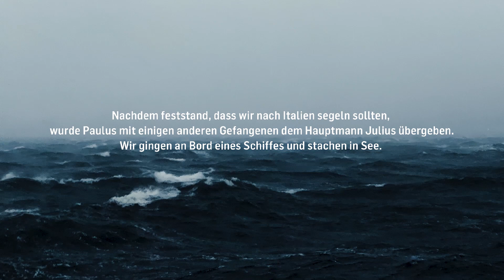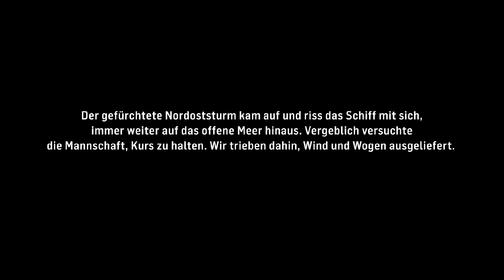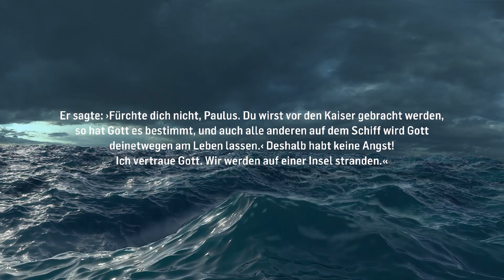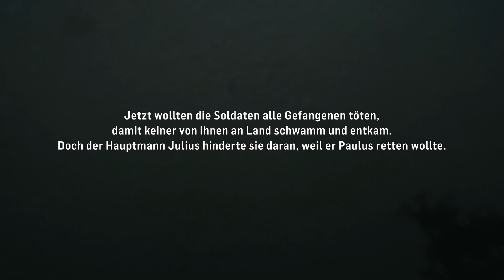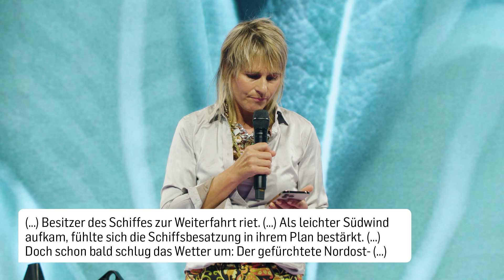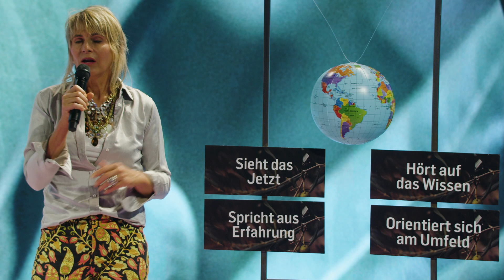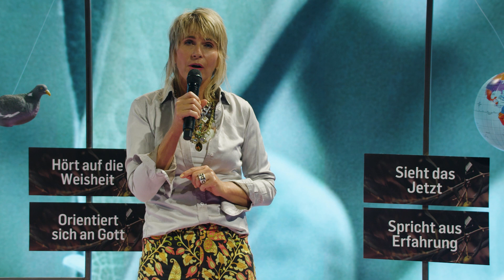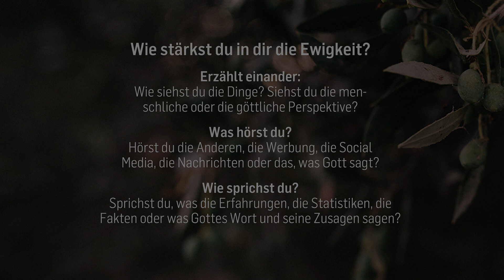So stärkst du die Ewigkeit in dir - Evermore | Susanna Bigger | Ladies Night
Evermore ist das Thema der Ladies Lounge im November 2022. Was bedeutet es genau, dass die “Ewigkeit” in uns schon begonnen hat? Wir wünschen uns aus der Fülle des Lebens zu schöpfen, doch oft sind wir in Stürmen im Leben, die das scheinbar erschweren.

Auftanken, sich gegenseitig stärken und ermutigen, geniale Inputs und kraftvollen Worship erleben – all dies erwartet uns an den Ladies-Nights. Sie laden dazu ein, Schritte auf Gott und auf einander zuzumachen.

LADIES LOUNGE
Melde dich jetzt an und sei Teil der Ladies Lounge, vor Ort, in einer Location oder zu Hause aus deinem Wohnzimmer mit deinen Freundinnen.

Um ICF Church zu unterstützen weiterhin lokal und global relevante Kirche zu bauen hier klicken